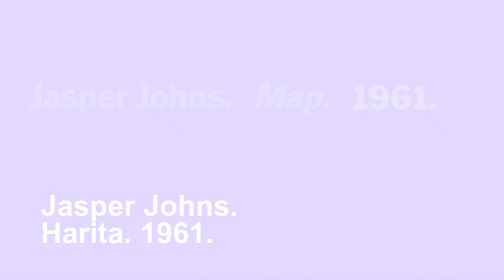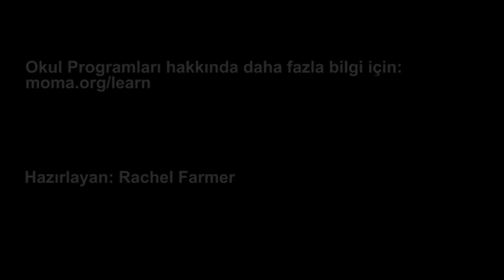Jasper Johns’un “Harita” Map Adlı Eseri, 1961 MoMA Eğitim Bölümü (Modern Sanat Müzesi - MoMA)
"Map" by Jasper Johns, 1961 | MoMA Education